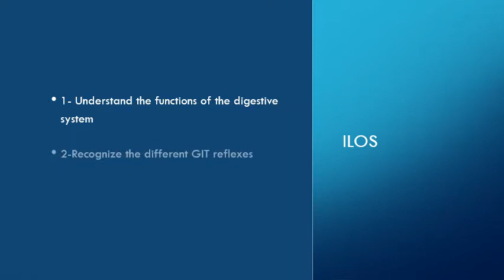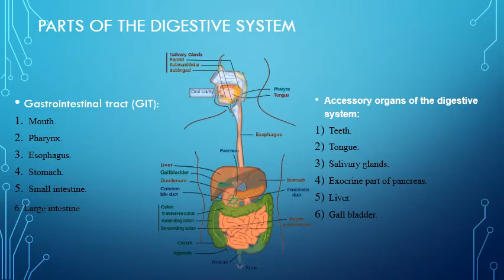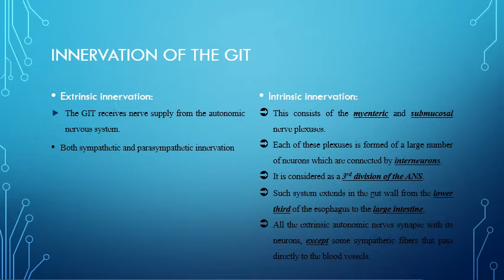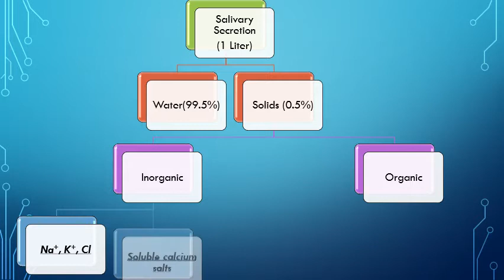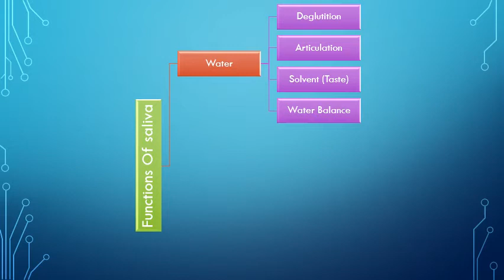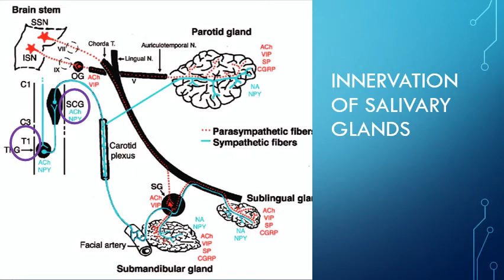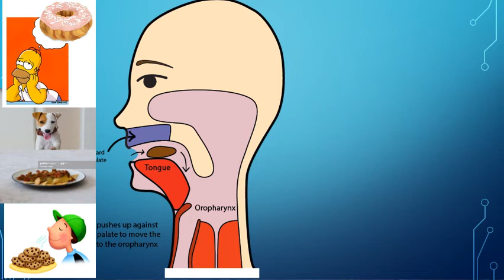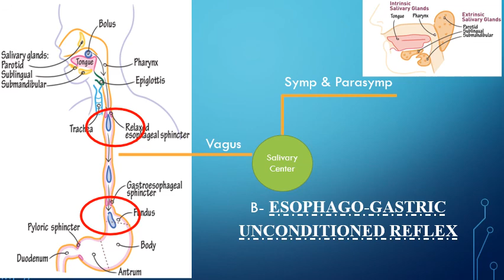Digestive physiology: Lecture 1: Digestion introduction & salivary secretion